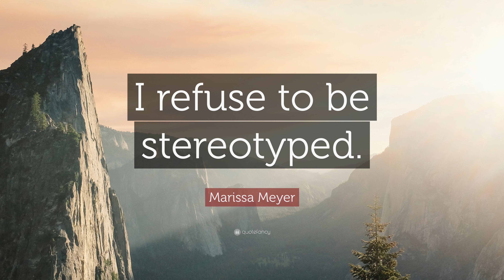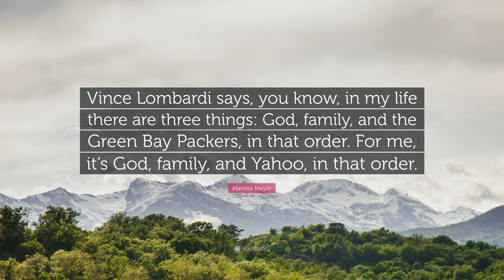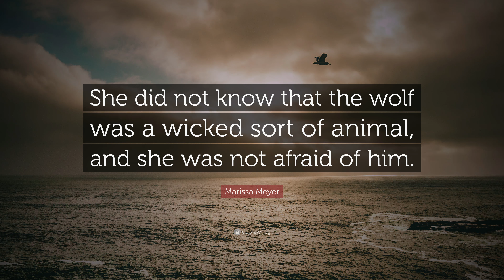TOP 20 Marissa Meyer Quotes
“If you’re the smartest person in the room, you’re in the wrong room.”
— Marissa Meyer (00:00)

“You have to ruthlessly prioritize.”
— Marissa Meyer (00:07)

“I always did something I was a little not ready to do. I think that’s how you grow. When there’s that moment of ‘Wow, I’m not really sure I can do this,’ and you push through those moments, that’s when you have a breakthrough.”
— Marissa Meyer (00:14)

“Creativity thrives best when constrained.”
— Marissa Meyer (00:21)

“Success is never getting to the bottom of your to-do list.”
— Marissa Meyer (00:28)

“I refuse to be stereotyped.”
— Marissa Meyer (00:35)

“If you push through that feeling of being scared, that feeling of taking risk, really amazing things can happen.”
— Marissa Meyer (00:42)

“I’m not a pro, but I know enough to be dangerous.”
— Marissa Meyer (00:49)

“Imagine there was a cure, but finding it would cost you everything. It would completely ruin your life. What would you do?”
— Marissa Meyer (00:56)

“Maybe there isn’t such a thing as fate. Maybe it’s just the opportunities we’re given, and what we do with them. I’m beginning to think that maybe great, epic romances don’t just happen. We have to make them ourselves.”
— Marissa Meyer (01:03)

“I think I realized that I would rather die because I betrayed them, than live because I betrayed you.”
— Marissa Meyer (01:10)

“The utmost thing is the user experience, to have the most useful experience.”
— Marissa Meyer (01:17)

“Soon, the whole world would be searching for her -Linh Cinder. A deformed cyborg with a missing foot. A Lunar with a stolen identity. A mechanic with no one to run to, nowhere to go. But they will be looking for a ghost.”
— Marissa Meyer (01:24)

“Her mind emptied of everything but the gusting wind and how fragile Wolf looked in that heartbeat, like one movement could break him open.”
— Marissa Meyer (01:31)

“Innovation is born from the interaction between constraint and vision.”
— Marissa Meyer (01:38)

“Beyond basic mathematical aptitude, the difference between good programmers and great programmers is verbal ability.”
— Marissa Meyer (01:45)

“Vince Lombardi says, you know, in my life there are three things: God, family, and the Green Bay Packers, in that order. For me, it’s God, family, and Yahoo, in that order.”
— Marissa Meyer (01:52)

“To me, the future is personalization .”
— Marissa Meyer (01:59)

“I promise, I will not let you die without being kissed.”
— Marissa Meyer (02:06)

“She did not know that the wolf was a wicked sort of animal, and she was not afraid of him.”
— Marissa Meyer (02:13)